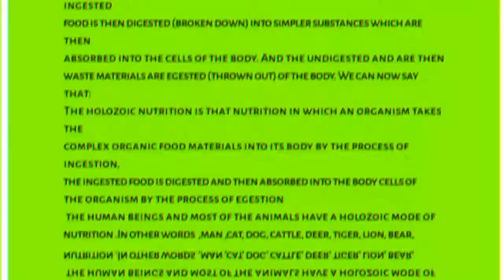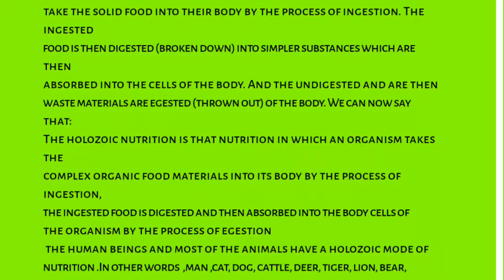Holozoic Nutrition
Hello ! Student . This video is based on the holozoic mode of nutrition which is important for biology student in their whole life.